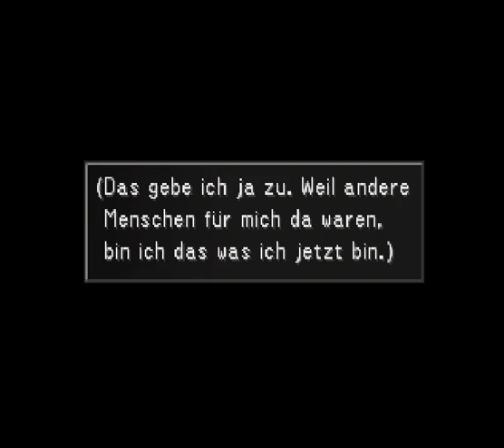Let's Play Final Fantasy VIII Part 073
Die Weißen SEEDs und Ellione...